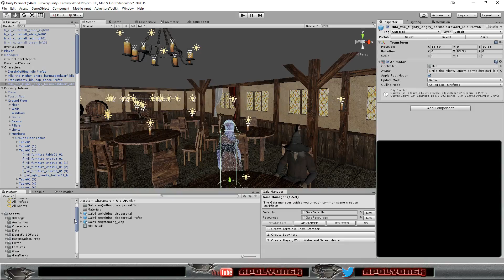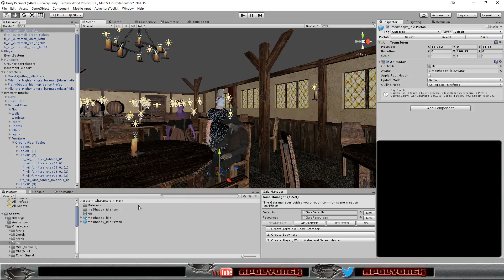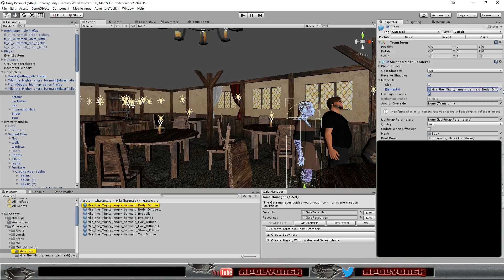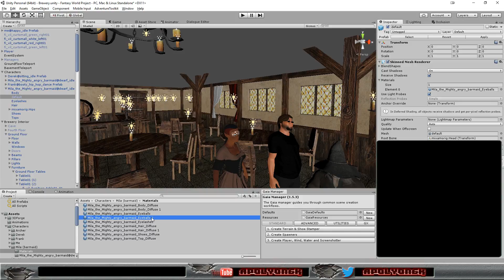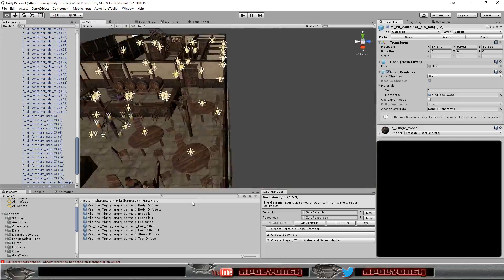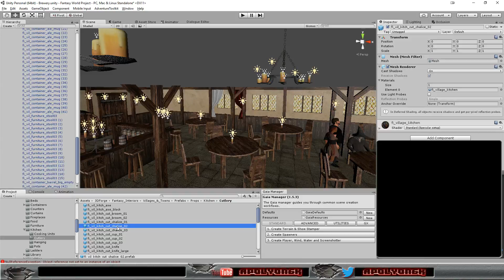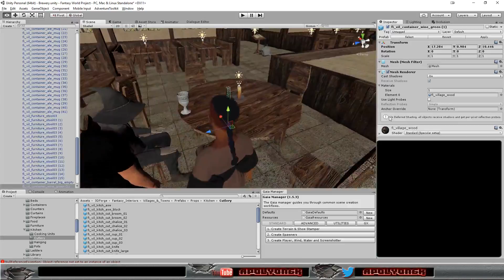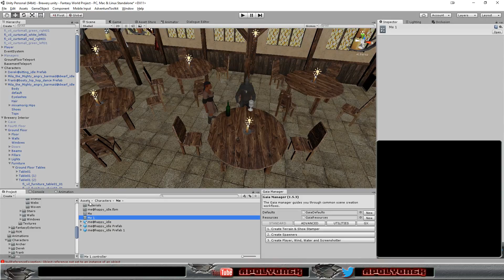Fantasy Project - More Clutter for the Brewery and Overworld gamedev leveldesign unity3d (Part 7)